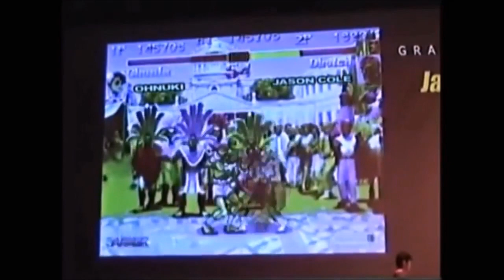HoH Presents - 37 Moments (Volume 14)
Compilation Channel.  NO Claims or Revenue made on Content used.